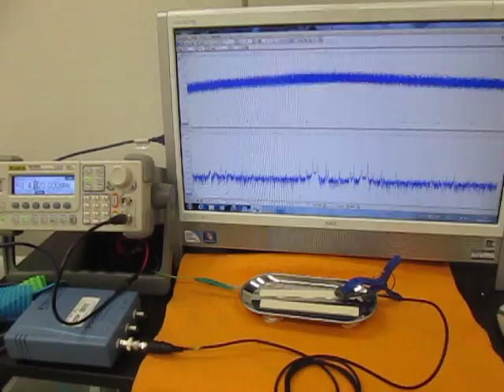オリジナル製品：超音波テスター専用プローブ（Ultrasonic experiment）